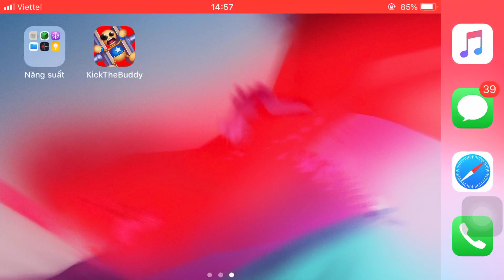Monster T-Rex Vs The Buddy | Kick The Buddy